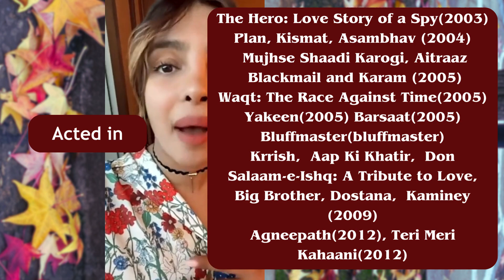Priyanka Chopra | From Miss World to Global Superstar 💖💖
About:
This video is about Priyanka Chopra From Miss World to Global Superstar.
Priyanka Chopra Jonas is an Indian actress, singer, film producer, and philanthropist. She is one of the most popular and successful actresses in the world, and has been named one of the 100 most influential people in the world by Time magazine.

Chopra began her career as a model, and won the Miss World pageant in 2000. She made her acting debut in 2002, and has since starred in over 60 films in Hindi, English, and Tamil. She is best known for her roles in films such as Fashion, Bajirao Mastani, Mary Kom, and The Sky Is Pink.

In addition to her acting career, Chopra is also a successful singer and businesswoman. She has released several albums, and has her own production company, Purple Pebble Pictures. She is also a UNICEF Goodwill Ambassador, and has worked on several charitable initiatives.

Chopra is a role model for millions of people around the world. She is an inspiration to women everywhere, and shows that it is possible to achieve anything you set your mind to.

Here are some of Priyanka Chopra's most notable achievements:

National Film Award for Best Actress for Fashion (2008)
Filmfare Award for Best Actress for Bajirao Mastani (2016)
UNICEF Goodwill Ambassador
Time 100 Most Influential People in the World (2016, 2018, 2022)
Priyanka Chopra is a true global icon. She is an inspiration to us all.